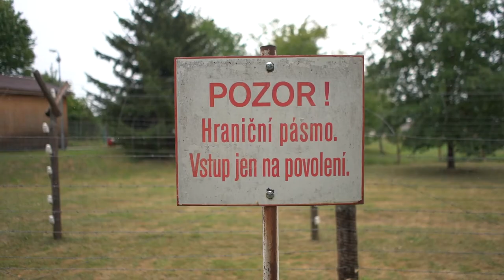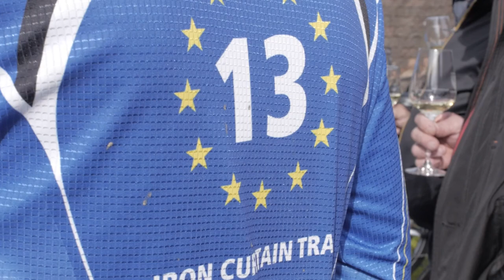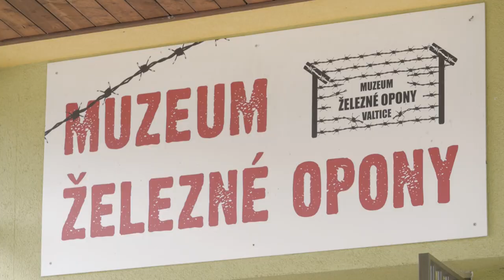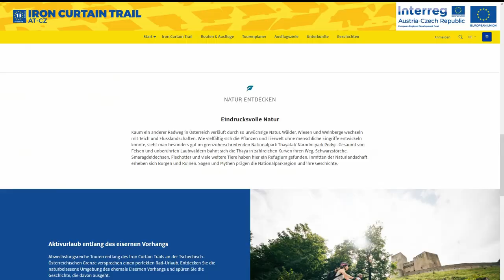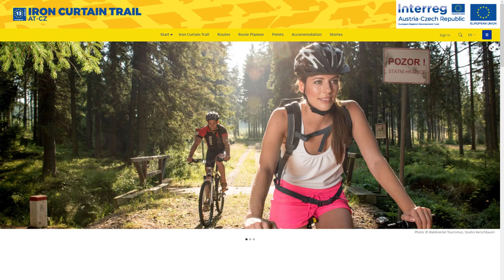Iron Curtain Trail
The Czech-Austrian-Slovak section of the Iron Curtain Trail – EuroVelo 13 begins in twin town České Velenice/Gmünd and changes its route several times between the regions of South Bohemia/Moravia and Wald-/Weinviertel up to Slovak capital Bratislava. The international cycle route offers a fascinating cycle journey through history, nature and culture presented in amusing storytelling form. Among other places the cycle tourists will visit cross border National Park Podyjí/Thayatal or the UNESCO Lednice-Valtice Area.